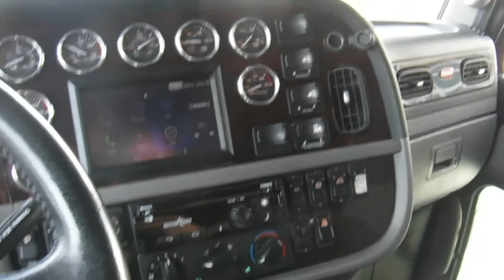2020 PETERBILT 389 For Sale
This used sleeper is a 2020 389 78" Sleeper and is in excelent condition. It  has been certified by one of the most extensive inspections available - The "Red Oval Warranty Certification" - Along with this certification it comes with the 2yr/200k miles "Red Oval" Engine, Critical Component (Turbo, Fuel Injectors, Fuel Pump, Water Pump, ECM) & Aftertreatment warranty and Peterbilt's 90 day Assurance Limited Vehicle Warranty.  You will not be disappointed with this factory type coverage.